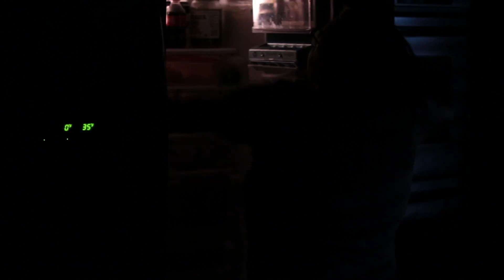The Unsung Song | Drop Your Weapon Productions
An East Hollywood High School 72 hour film.

DONT MIND THE SNAKES IN THE VIDEO